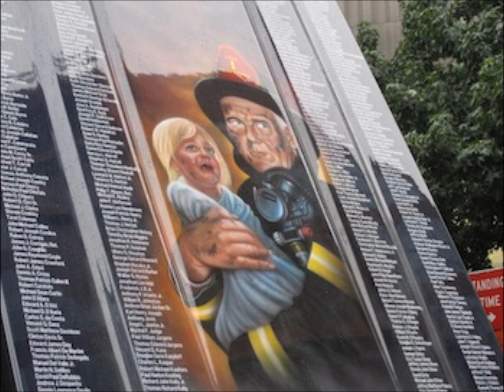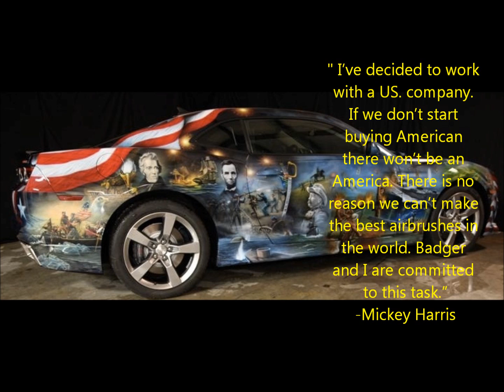mickey harris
assignment